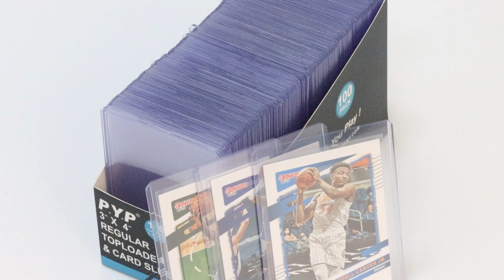3" x 4" Clear Regular Top Loaders For Cards With Card Sleeves Bundle Standard Size 100ct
Protect your valuable collectible trading cards with the original top loader. Our hard plastic card sleeves are the industry standard in card protectors.
These rigid hard plastic protectors are made with super clear PVC to keep your cards safe for storage, display, during trade, and in shipments.
With outer dimensions of 3" x 4", these toploaders are designed to safely store standard size cards (2-1/2" x 3-1/2") up to 35 points in thickness.
Whether you are making a trading card holder or the ultimate sports card binder, sheets are the industry standard in trading card protectors.
TIME TESTED: PYP has been the leading manufacturer and supplier of collectible trading card albums, cases & trading card sleeves. Our brand is known for high quality, innovation and customer service.